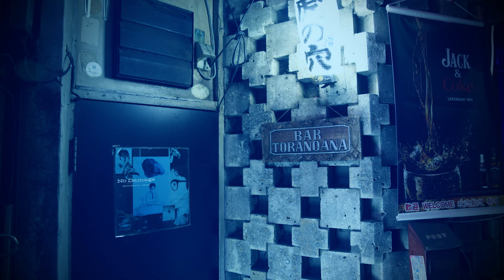酒よ(사케요) - 조아람 전자바이올린(Jo A Ram violin cover)